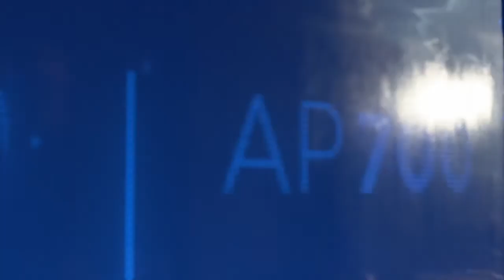DETROIT BECOME HUMAN PART 15